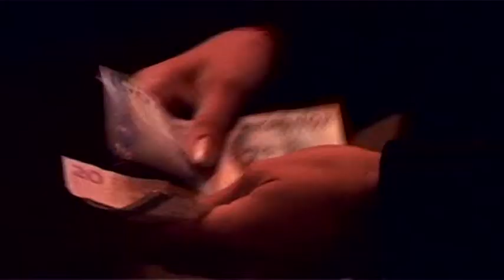Two steps from heaven – Bugg & foxtrot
TWO STEPS FROM HEAVEN is a series of six short films by Erich Hörtnagl with a common theme -- social dancing and its various forms of expression, shot in different parts of Europe.

"Dance is really a high-risk game."

"Adventure and security – adventure in a safe doses…"

"She throws herself seemingly headlong into his arms and is caught at precisely the right moment. How much is not this something we miss in a society full of fear and distrust?"